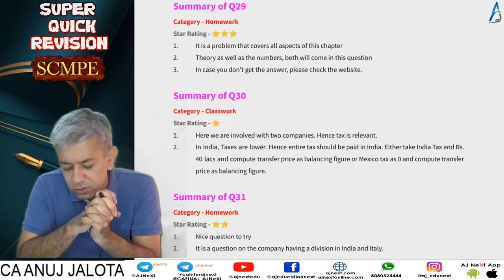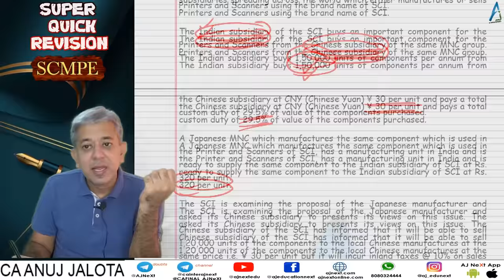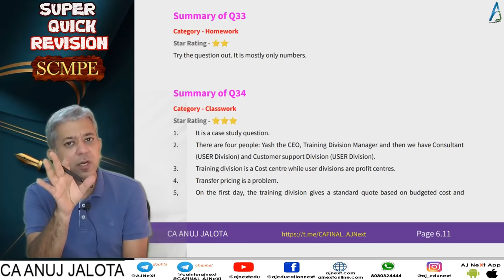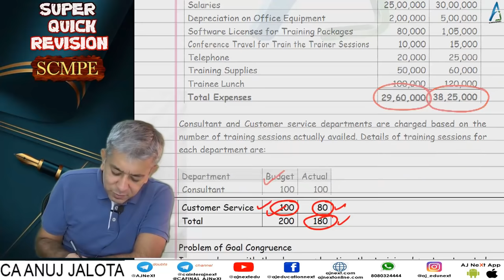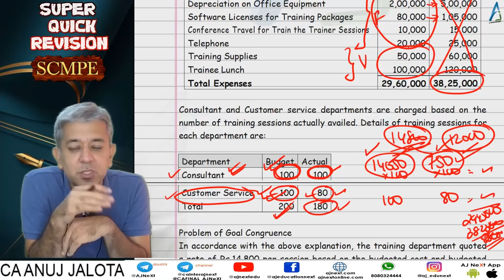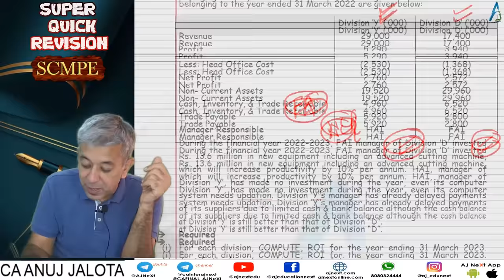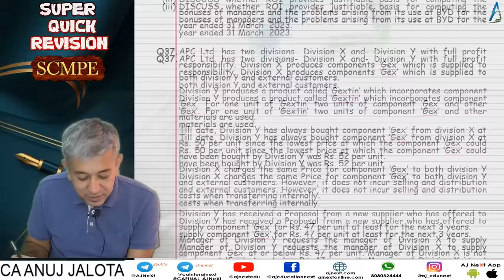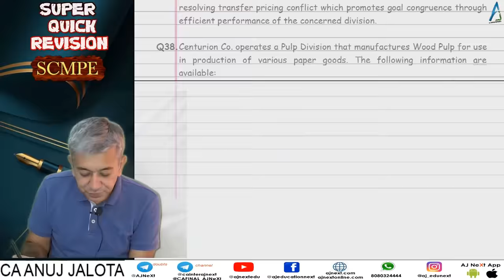CA Final || SCMPE || Super Quick Revision # 16 || Chapter 06 || Transfer Pricing || Q29 to Q38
1. Concept Builder
2. Classwork
3. Homework

Coverage
Chapter: Transfer Pricing
Questions: Q29 to Q38
Timeline:

Hours: 300 hours
Books: 5 books
Updates: Lifetime updates for any new additions.